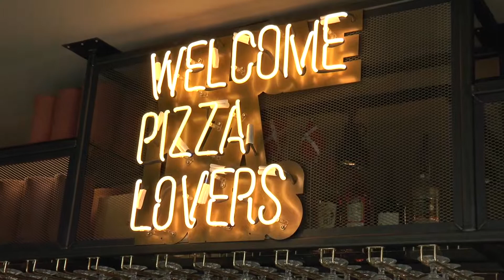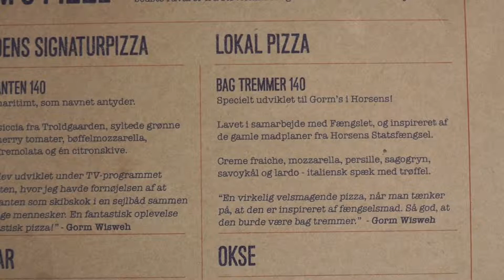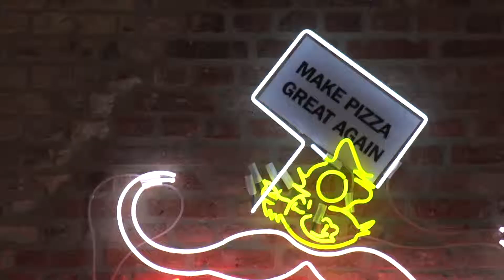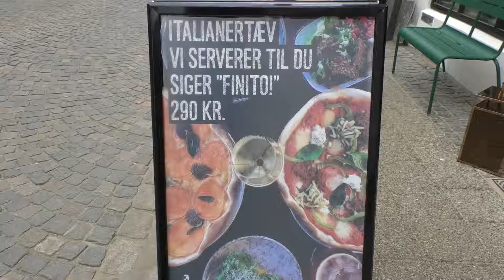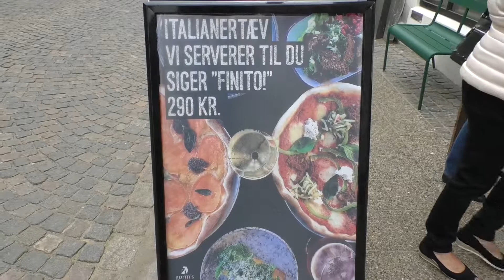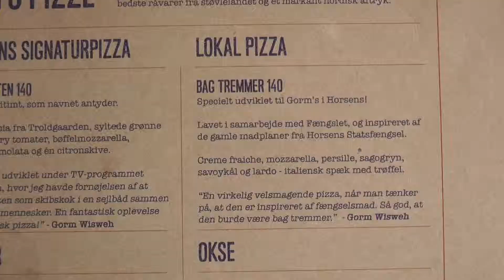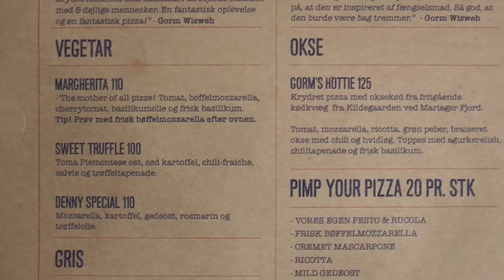Gorm´s Gourmet Pizza Horsens